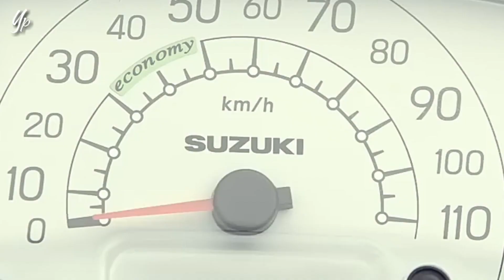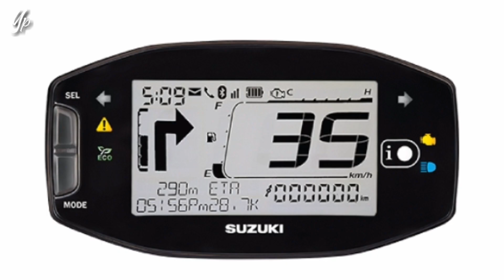SUZUKI RESMI RILIS SKUTIK RETRO TERBARU, MESIN LEBIH BERTENAGA & LEBIH IRIT DARI HONDA BEAT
Hi Gaess,

Pabrikan yang berlogo S pada awal Agustus baru saja meluncurkan skutik retro terbaru. Mesin lebih bertenaga, fitur lebih oke & lebih iritt dari Honda BeAT gaess. Penasarankan kan seperti apa skutik retro terbaru Suzuki ? Skuy langsung gaskeunn tonton video lengkapnya untuk informasi yg lebih up to date.